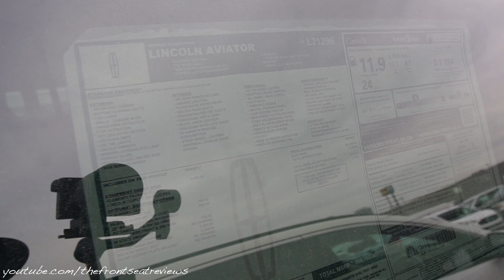2020 Lincoln Aviator Reserve Awd Exterior and Interior Walkaround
Today we review the 2020 Lincoln Aviator Reserve Awd. We hope you enjoy this detailed walk around of this amazing 2020 Lincoln Aviator Reserve Awd.